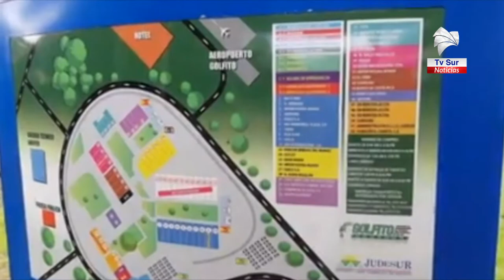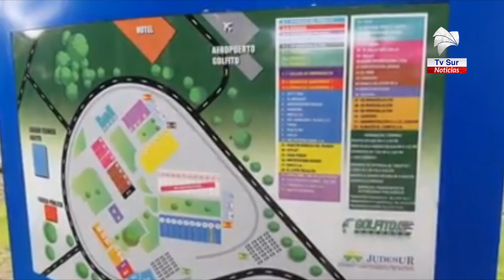Con tarjeta virtual y sin decreto que limita las compras, así comenzaron los cambios en el Depósito